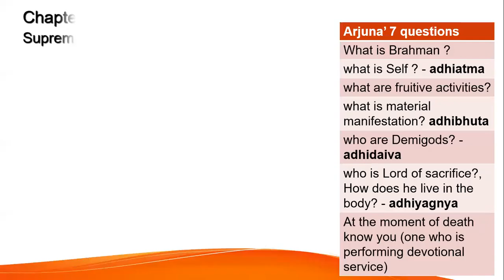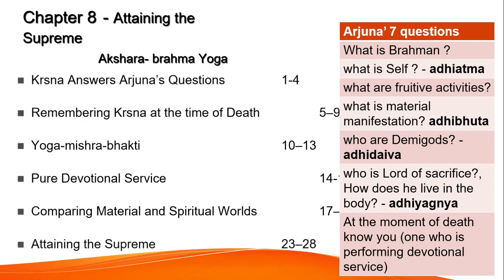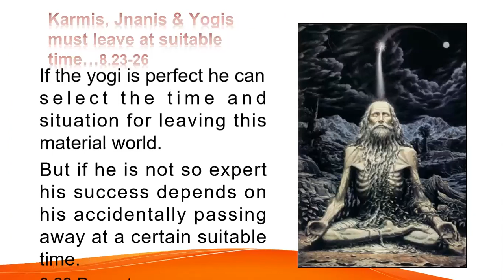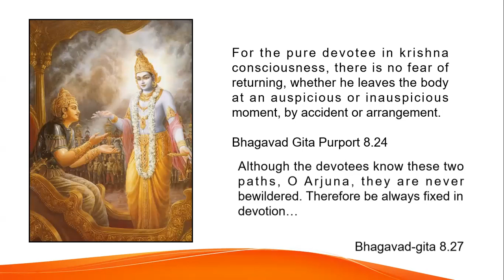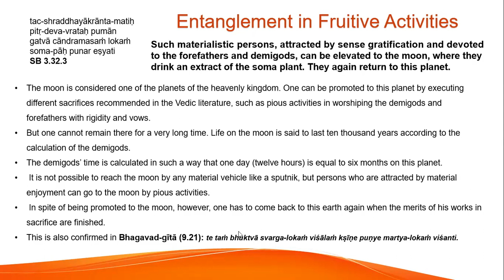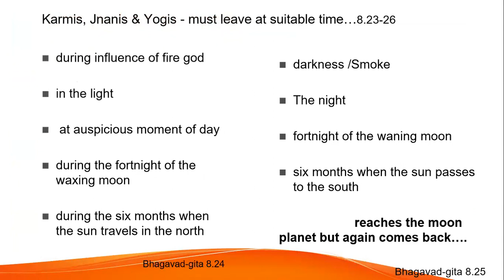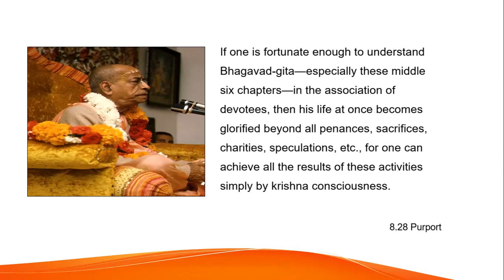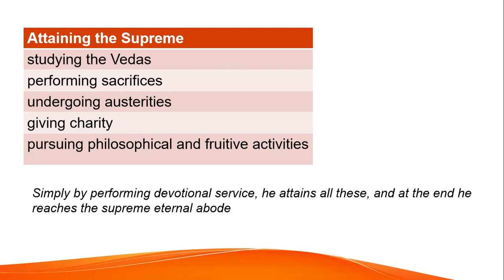Bhagavat Gita 8 25 short class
Sloka on how jnanis and yogis after many years will come back, stay in moon for some years